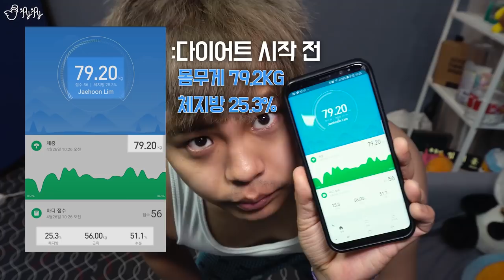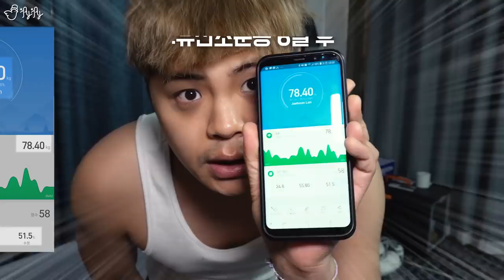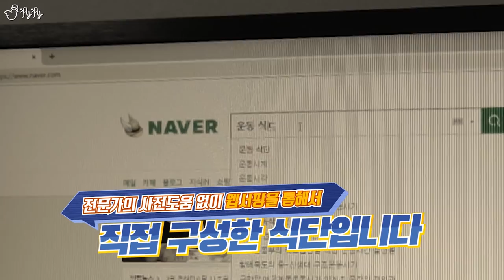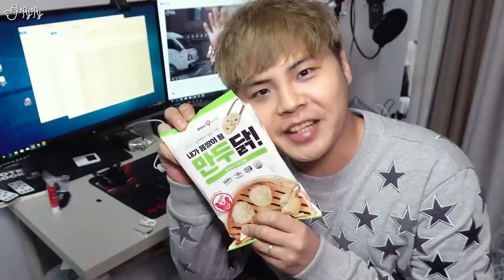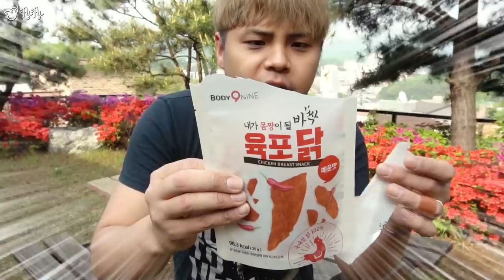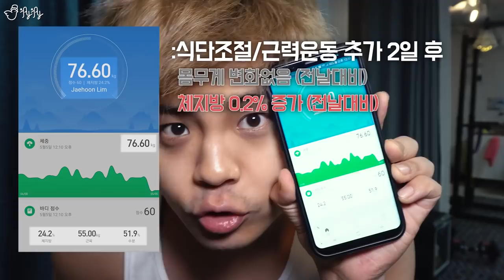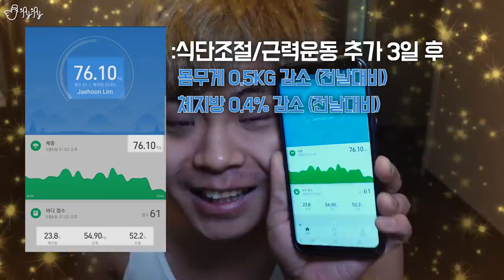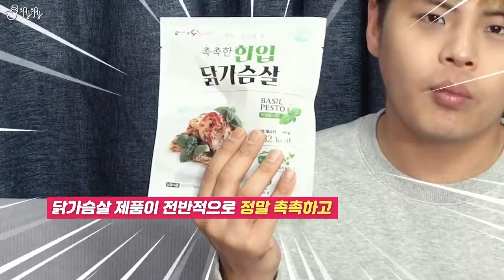일주일만에 3KG을 빼버렸지 뭐야~ [제이제이] 닭가슴살, 프로틴 광고를 받았는데 몸무게가...